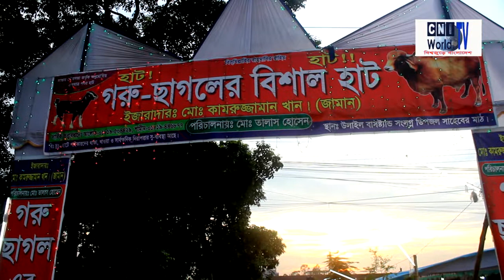Cow and Goat talking ( kurbani market ) : গরু ও ছাগলের কথা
The folklore of cattle and goats in sacrificial animals This is a funny video. It has been shown in the imagination of how cows and goats can talk about how to speak and come to the market. In reality this video has no similarity.

Camera and editing: Zahidul Islam Anik
Voice: Tofasani
Plan: Sabbir Hossain